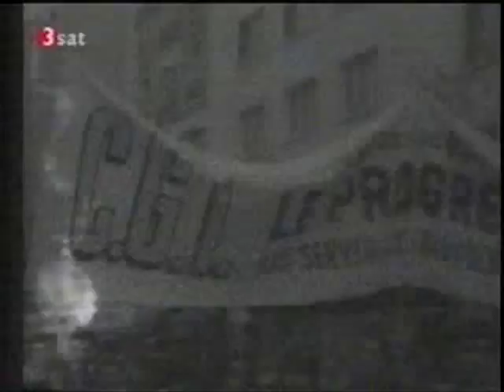Diskussion mit Dutschke, Cohn-Bendit u.a ('Club 2', 1978) 1/21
Ungekürzte Wiedergabe des denkwürdigen Gesprächs im 'Club 2' (ORF) aus dem Jahr 1978. Aus 10 Jahren Distanz wird auf die Ereignisse des Jahres 1968 zurückgeblickt und die darauf folgende Entwicklung diskutiert. Teilnehmer: Rudi Dutschke, Daniel Cohn-Bendit, Matthias Walden (Journalist u.a. bei Springer) und Kurt Sontheimer (Politikwissenschaftler). Gesprächsleitung: Günther Nenning (Länge: 183 Minuten).